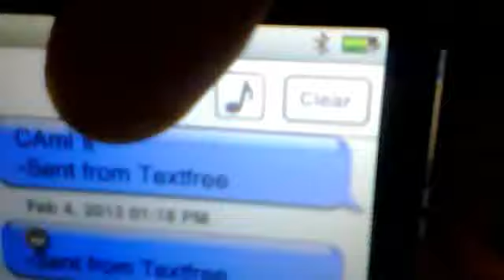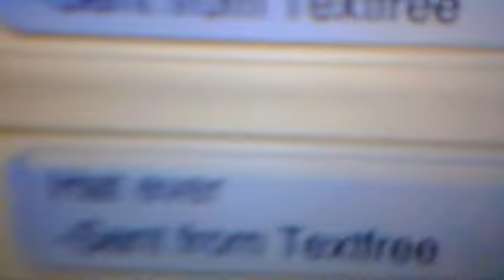me texting justin bieber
breemio's Webcam Video from February 10, 2012 03:01 PM